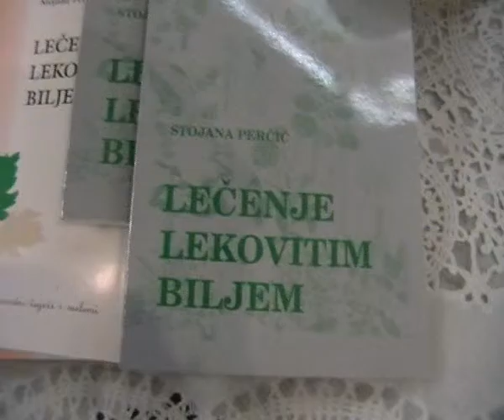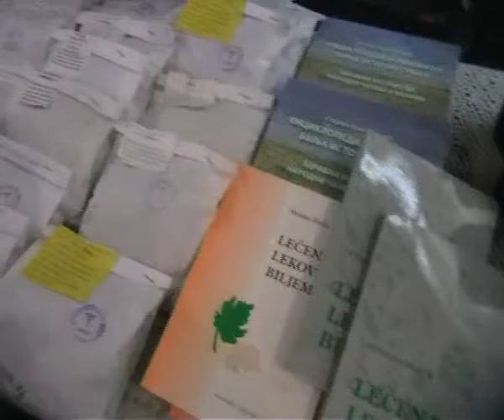Uspešna godišnja izložba "Melissa" 2015. 1/2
Svake godine Udruženje "Melissa" iz Zaječara organizuje izložbu lekovitog bilja, i zdrave hrane sa degustacijom čajeva. Na samoj izložbi imali su svoje mesto i gosti, pčelar iz Zaječara (Dragoslav), iz Bora, Krivelja i Boljevca, sa svojim proizvodima i knjigama iz domena lečenja lekovitim biljem. A u večernjim časovima je organizovano Drugarsko veče za članove Udruženja.